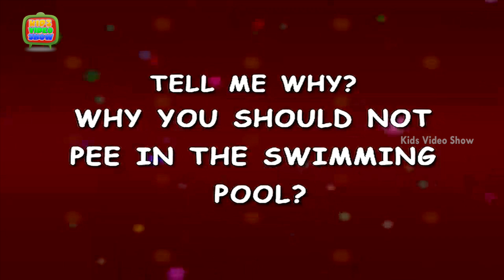Why You Should Not Pee In The Swimming Pool?- Healthy Facts About Pool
Healthy facts about Pool.Why you should not Pee in the swimming pool? The answer is that when you are pee,your body gets rid of waste.stuff the body does not want & wants to get rid of.Now,you are probably swimming around into their waste. Teach your kids Healthy Facts. Tell Me How, Trick Question & Answer, Questions Videos for Kids, Kids mostly asked how. To help you answer them, we are right here with this HD video. Let your kids have fun and also learn through the cute 3D animation.